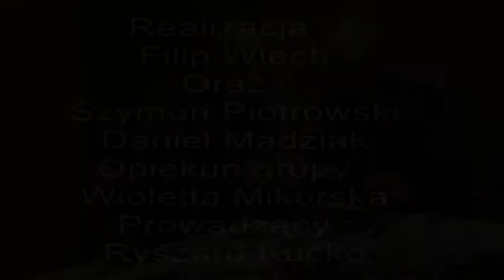Wspominki Pionierów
Film zrealizowany w ramach sekcji Gminnego Ośrodka Kultury przez świetlicę z Rybakowa. Film przedstawia wspomnienia jednych z pierwszych mieszkańców Rybakowa - Mikołaja Fedoruka i Jana Prymkę.